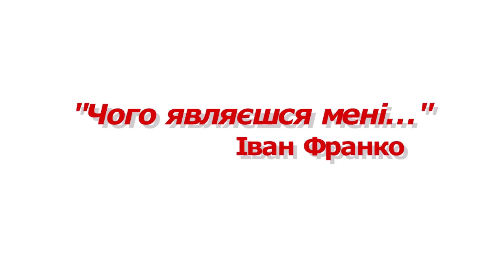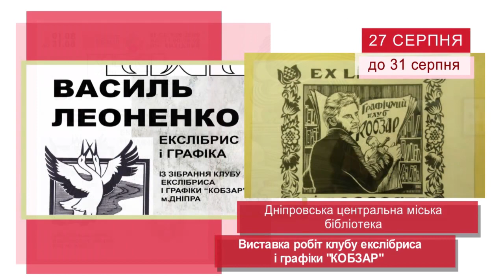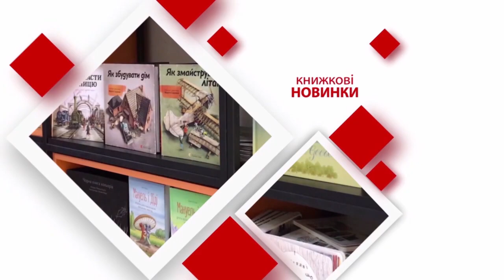Ранок з UA:Дніпро 27.08.2019 (повний випуск)